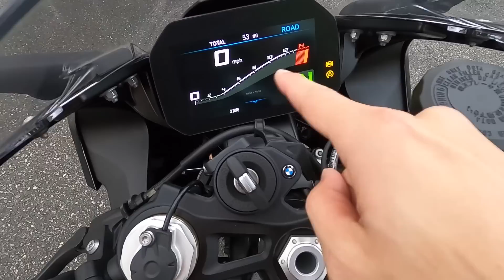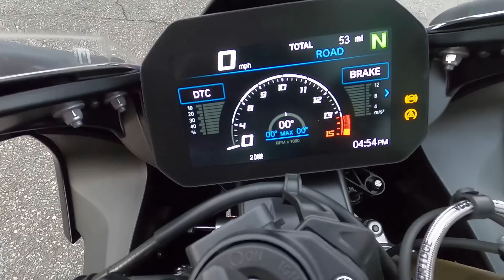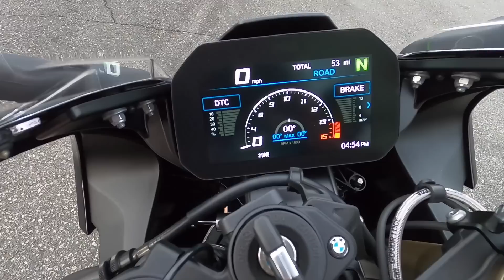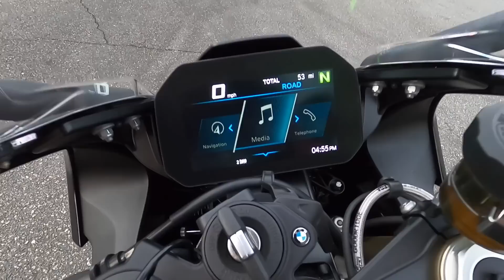六千轉後只看見白光! 1000RR真的是賽道殺手!!!